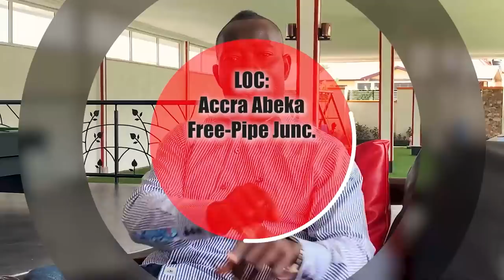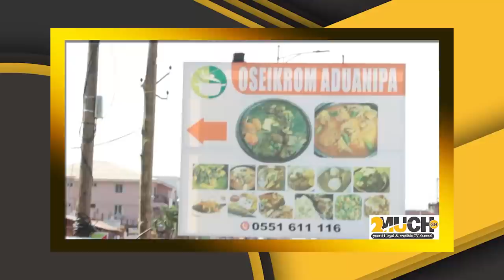Fra℧dsters R0bs Momo Vendor's GHC10,000 In Hotel After Chopping Her Roughly...